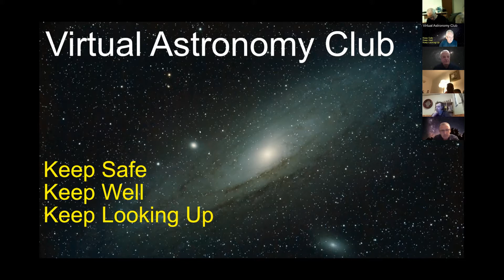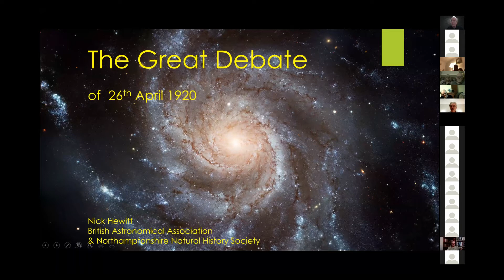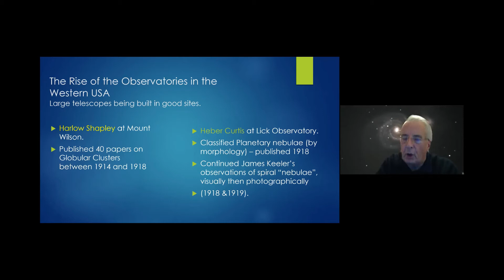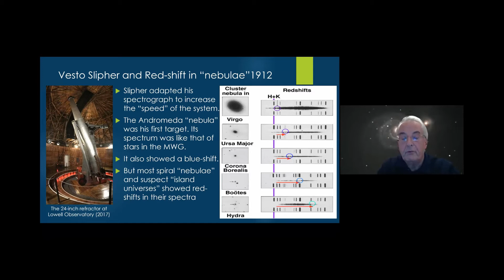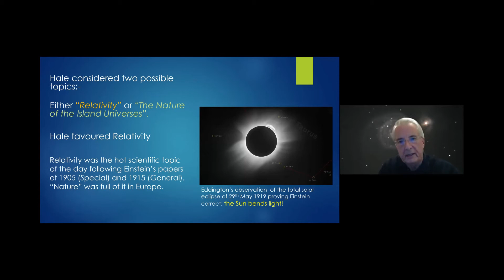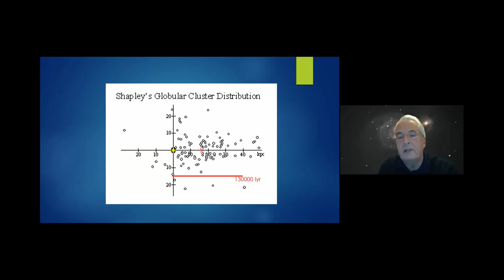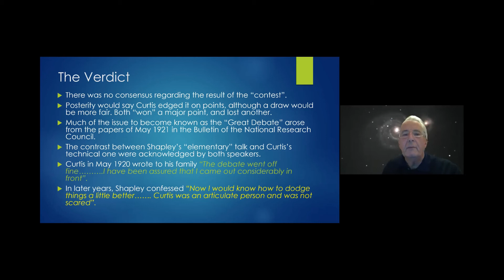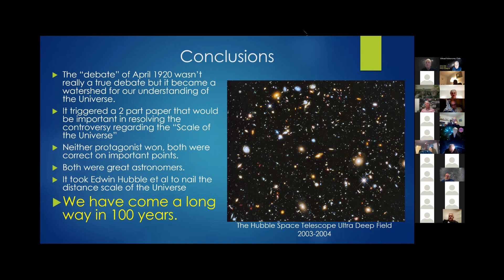Virtual Astronomy Club - Dr Nick Hewitt - The Great Debate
In this session of The Virtual Astronomy Club, Dr Nick Hewitt tells us all about The Great Debate between Harlow Shapley and Heber Curtis.
The 100 year anniversary has just passed where the size of our universe was still in doubt.
How far our knowledge has progressed in that very short timespan.

If you would like to join us at any of our meetings, please join in the astronomy fun via Zoom.